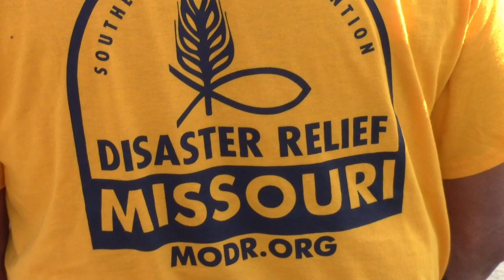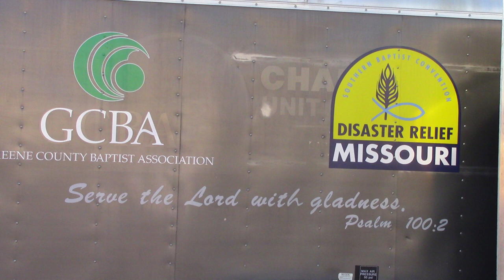Empowering Volunteers: Missouri Baptist Disaster Relief Training at FBC Ozark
Join us as we highlight the incredible efforts of over 100 volunteers who trained with Missouri Baptist Disaster Relief at First Baptist Church in Ozark, MO. These dedicated individuals are now ready to serve those affected by Hurricane Helene. Learn how you can support this vital mission through prayer, donations, and volunteering. Together, we can make a difference!   🚴‍♂️📹

- **Pray:** For those recovering from Hurricane Helene, for the volunteers serving them, and for more individuals to join the cause.

by selecting Hurricane Helene from the drop-down menu, or text "Helene" to 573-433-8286.

- **Go:** If you're a MODR volunteer, contact your Blue Hat or ministry area coordinator. If you're not trained, complete the form on the "Go" button at the bottom of our homepage

Thank you for supporting Missouri Baptist Disaster Relief!

Disaster Relief, Volunteer Training, Missouri Baptist, Hurricane Helene, FBC Ozark, Community Support, MODR, Faith-Based Service, Helping Hands, Volunteer Opportunities

~ Buddha  : )